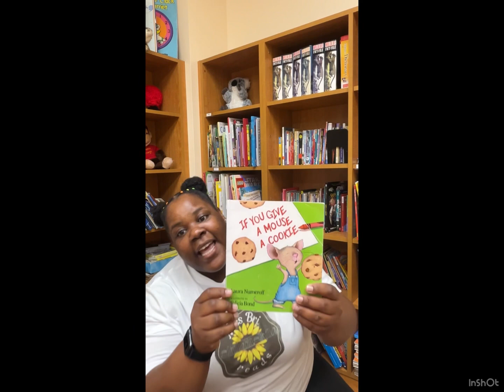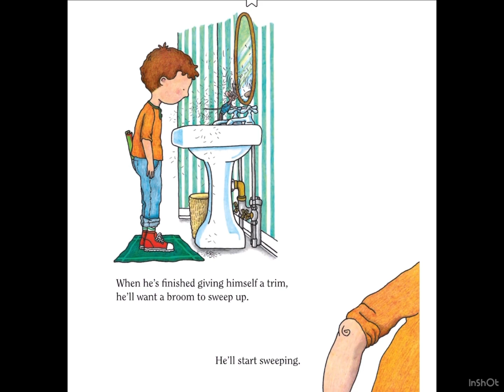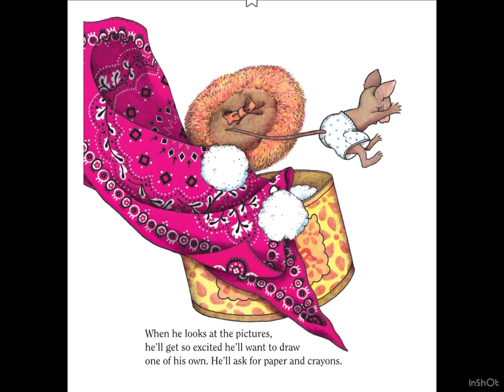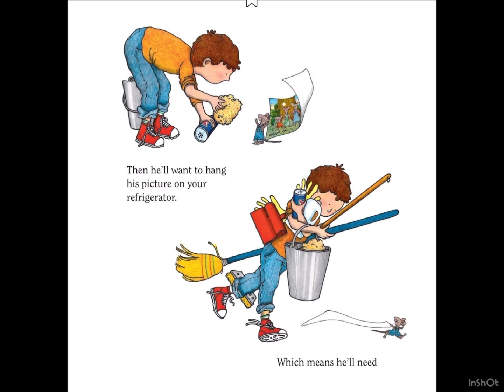If You Give A Mouse A Cookie-Children’s Story-READ ALOUD-MissBriReads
This adorable story is about a child giving a mouse a cookie, milk, a straw, a napkin, nail scissors, and a broom. But thats not all! Youll just have to check it out to see what else this mouse is asking for.

You too can have your copy of “if you give a Mouse a Cookie” You can check it out at your local library ( that’s where I got mine 😉) or you can purchase It at any book store OR amazon-If You Give a Mouse a Cookie